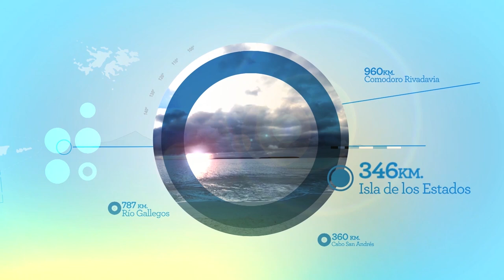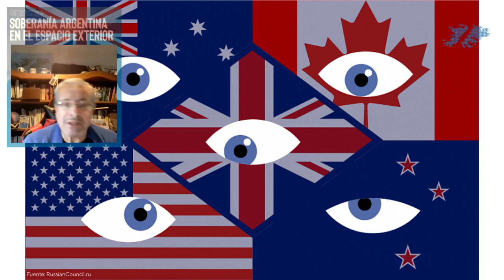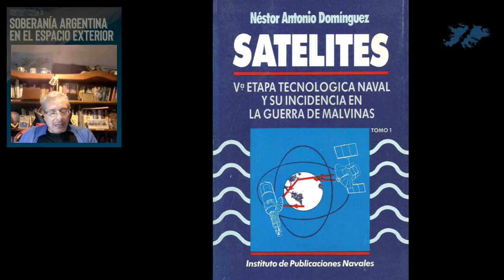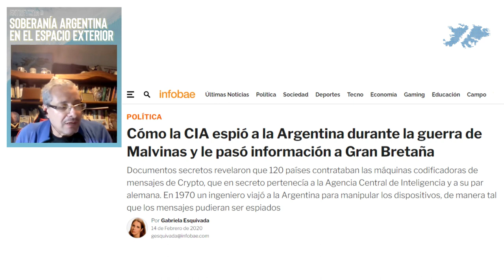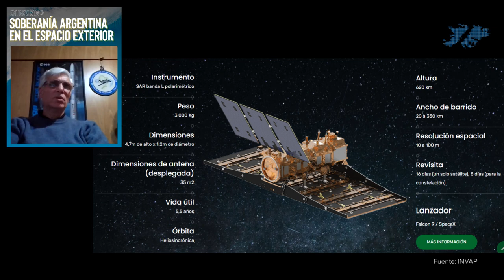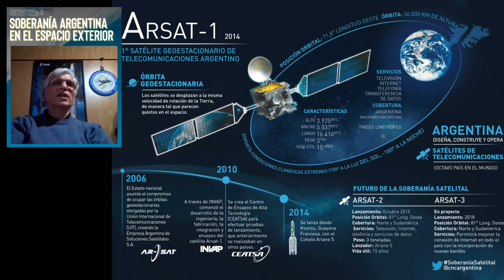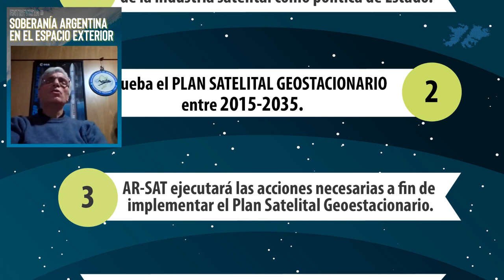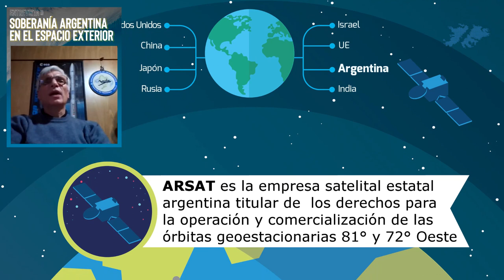Ciclo Soberanía y Memoria "Uriel Erlich" - Soberanía Argentina en el espacio exterior.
En el marco el Ciclo Soberanía y Memoria realizado por el Museo Malvinas e Islas del Atlántico Sur el 27 de agosto de 2021, se transmite en vivo por nuestra página de Facebook y YouTube.

Invitados:
Marcos Actis - Vicepresidente de la UNLP / Director del Instituto Malvinas / Director del centro tecnológico Aeroespacial.

Mario Volpe - Director del área de investigación del museo Malvinas.